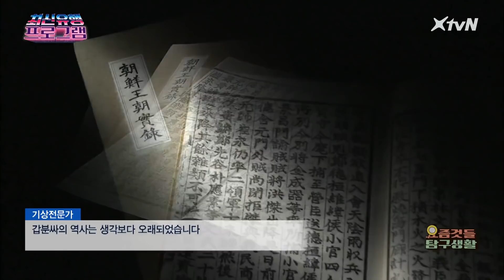The Ultimate Watchlist of Latest Trends 갑분싸의 기원을 탐구해보았더니..... [요즘것들탐구생활] 181006 EP.1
‘요즘 애들이란 왜 그런지...’ 이런 생각해본 적 있으신가요?
지금부터 그 답을 알려드리겠습니다.

하이퍼-리얼리즘을 살린
요즘 것들의 공감 100% 페이크다큐.

[갑분싸편]